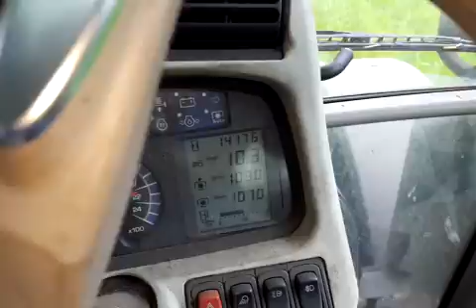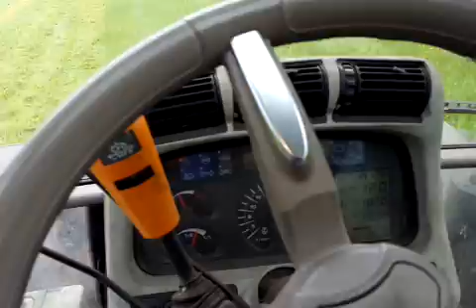Deutz 6160 mit claas corto 3150 und disco 4000